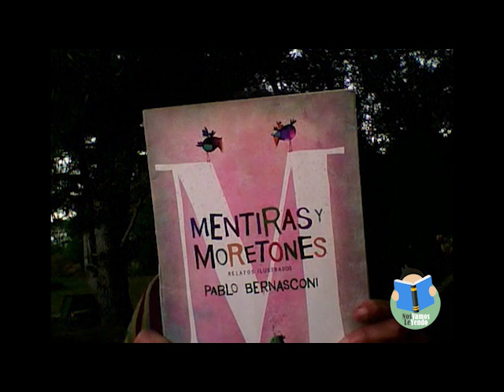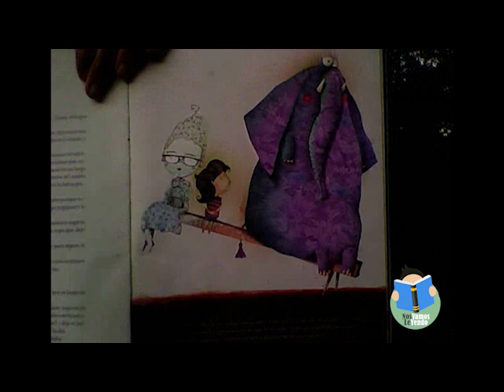5°y 6°- Semana del 8 de junio- Real, de Pablo Bernasconi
¡¡Acá llega la novena entrega de cuentos de Nos Vamos Leyendo!!

Hoy Mariana lee “Real”, del libro Mentiras y moretones, de Pablo Bernasconi y nos propone varias cosas para pensar e investigar:
¿Conocen el subte? ¿Saben en qué ciudades hay? ¿Viajaron en subte alguna vez?
¿Quién es Dailan Kifki?
Y también, ¿en qué los hace pensar este cuento? ¿qué pasa cuándo usamos la imaginación? ¿y cuando no la usamos?

Si querés, podés contarnos qué descubriste o decirnos qué te gustaría que compartiéramos en las próximas lecturas.

Nos despedimos cantando:
Un elefante se balanceaba sobre la tela de una araña
Como veían que resistía fueron a llamar a otro elefante
Dos elefantes se balanceaban sobre la tela de una araña
Tres elefantes…